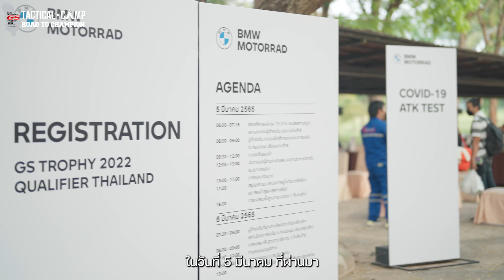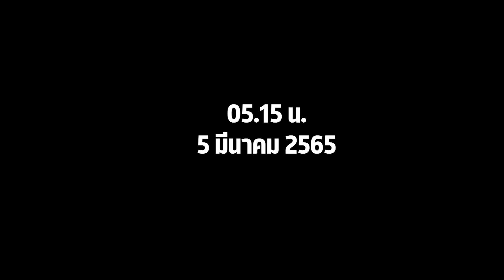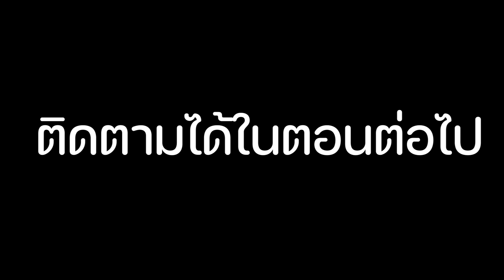GS Trophy 2022 Thailand - ROAD TO CHAMPION EP.4-1 เดินทางตามความฝัน(วันแรกช่วงเช้า)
ROAD TO CHAMPION เป็นเรื่องราวของผู้ชนะการแข่งขันรายการ BMW GS Trophy 2022 Thailand พี่ตู่ เกรียงศักดิ์ แสนสำโรง หรือ ตู่ TCT001 จากทีม TCT Riders
ตั้งแต่การเริ่มต้นการขับขี่รถมอเตอร์ไซค์จนถึงตอนนี้ที่ได้คว้าแชมป์มา พี่ตู่ต้องผ่านอะไรมาบ้าง แล้วทำยังไงถึงได้เป็นแชมป์ในครั้งนี้เรามาติดตามกันได้ใน GS Trophy 2022 Thailand - ROAD TO CHAMPION By Tactical Camp Thailand
ใน EP.4-1 เดินทางตามความฝัน DAY 1 OF GS TROPHY 2022 QUALIFIER THAILAND  กลายเป็นผู้เข้าแข่งขันอย่างเต็มตัว ที่อดทนซ้อมมาหลายเดือน วันนี้แหละที่ TCT RIDER TEAM จะได้ออกไปโชว์ให้ทุกคนได้เห็นว่าเรามีอะไรดี
ใน EP นี้พี่ตู่จะมาเล่าประสบการณ์ในวันแข่งจริงให้ทุกคนได้ฟัง ติดตามชมได้ใน EP นี้ครับ